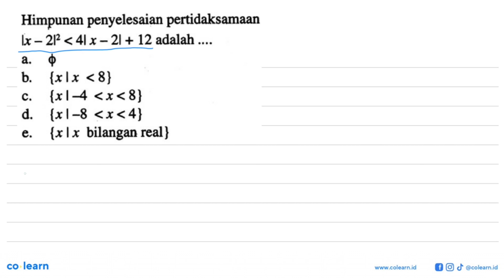Himpunan penyelesaian pertidaksamaan Ix - 212 &lt; 4x - 21 + 12 adalah b. {xIx &lt; 8} {x|-4 &lt;...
Himpunan penyelesaian pertidaksamaan Ix - 212 &lt; 4x - 21 + 12 adalah b. {xIx &lt; 8} {x|-4 &lt;x &lt;8} d. {x|-8 &lt;x &lt; 4} {xIx bilangan real}

Topik atau Materi: Pertidaksamaan Linear Satu Variabel yang memuat Nilai Mutlak - Persamaan dan Pertidaksamaan Linear Satu Variabel Wajib - BILANGAN - Matematika Kelas 10 SMA - K-13 Revisi

00:00 : Bedah Soal
01:00 : Konsep, rumus dan pengertian Pertidaksamaan Linear Satu Variabel yang memuat Nilai Mutlak
01:18 : Langkah penyelesaian soal
03:38 : Jawaban akhir
04:08 : Penutup